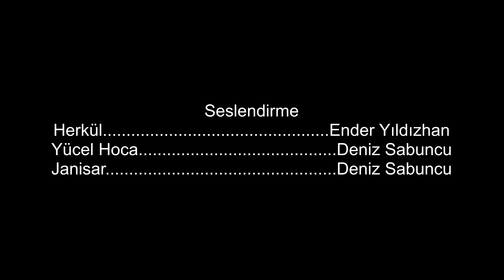Herkül ile Vegan - 4. Bölüm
4. Bölüm: Finaller